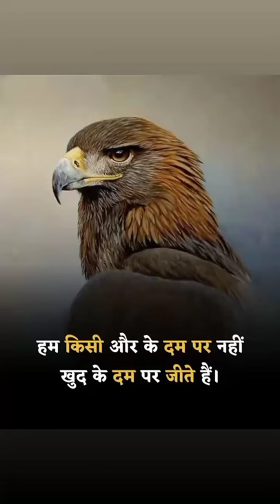motivation of week